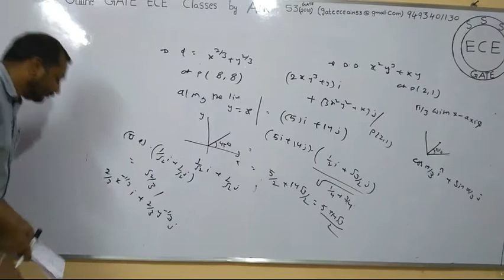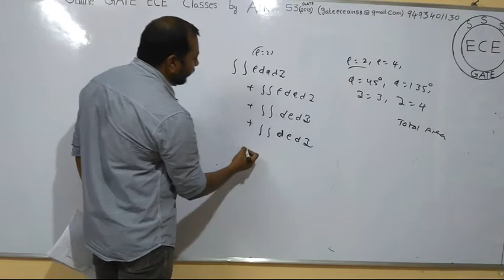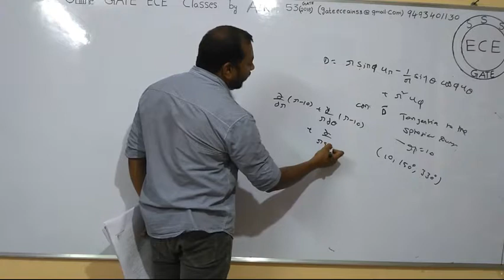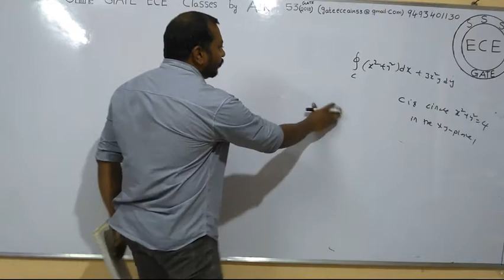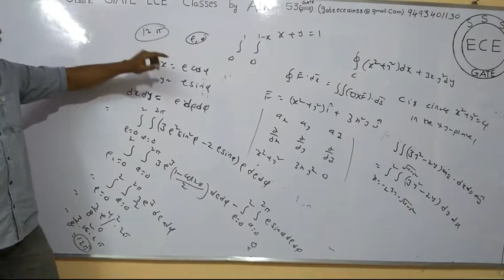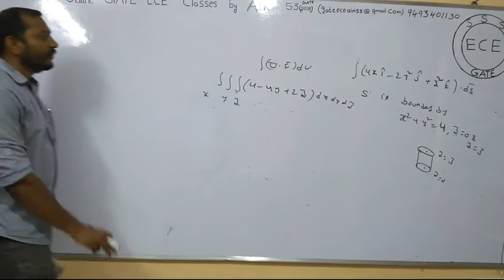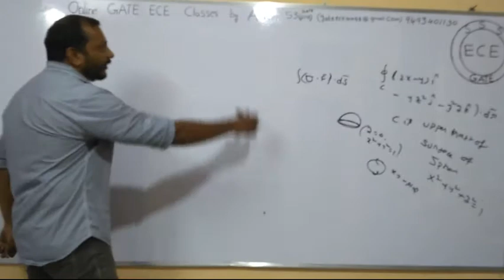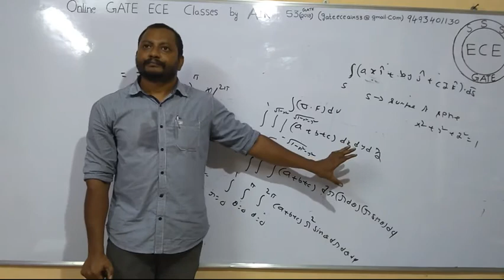EMFT(Vector Calculus -4)-4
Vector Calculus